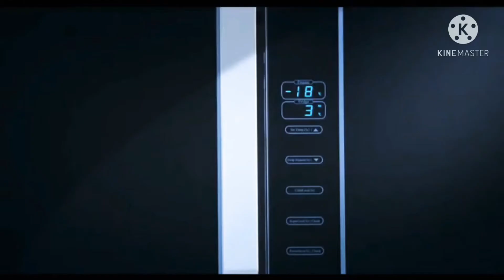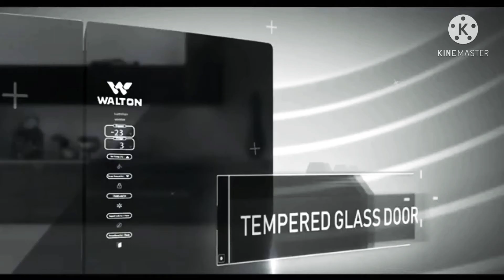Free Fire Gameplay | Event | Free Fire Event Complete Walton_side_by_side_Smart-refrigerator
Free Fire Event Complete | Free Fire Gameplay | Abir Electronics WNI-5F3-GDEL-DD
   Type: Non-Frost
   HCFC free : Cyclopentane
   Gross Volume: 563 Ltr
   Net Volume: 501 Ltr
   CFC Free: R600a
   Using Latest Intelligent INVERTER technology
   No need to use Voltage Stabilizer

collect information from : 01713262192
BoxTower Market, Cherag ali Bus stop, Tongi Gazipur.

note: we know that the Bangladeshi No 1 Electronics manufacturer company is the WALTON.The original owner of all our videos is Walton Authority we are just posting the videos we need. If all the videos posted cause a big problem for the company, we must remove the videos.